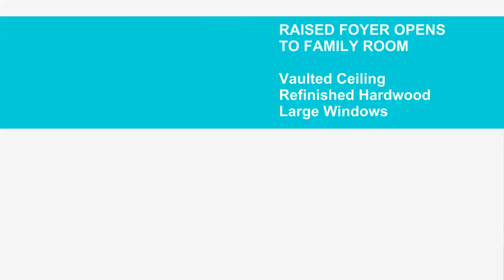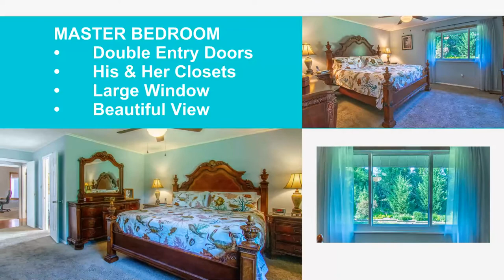53 BUNKER HILL Ct - FOR SALE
BEAUTIFUL RANCH IN GREAT LOCATION: OVER 2300sqft OF LIVING SPACE - 3 BEDROOMS – 3 FULL BATHROOMS – 2 CAR GARAGE – MAIN FLOOR LAUNDRY – COZY SUNROOM – PARTIALLY FINISHED BASEMENT WITH LARGE STORAGE AREA – OUTSIDE PATIO WITH GAZEBO OVERLOOKING SECLUDED PARKLIKE BACKYARD. GREAT FLOOR PLAN: Raised foyer opens to Family/R with vaulted ceilings and Living/R with W/B Fireplace. Family/R opens to Large Kitchen with under-mount sink, granite counters, center island, built-in oven & microwave, easy-clean smooth cooktop w/downdraft & custom cabinets w/swing out pantry. Kitchen exits to screened-in patio/porch, also accessible from main floor laundry. The Master bedroom has double: entry doors, his & her closets, a granite master bath adult height vanity. The master shower has floor-to-ceiling ceramic tile + raised shower head. Six-panel doors. GREAT LOCATION: Minutes away from everywhere - Katy Trail, Main Street, Family Arena, Casino, Streets of St.Charles & future 350M Riverpointe area development.